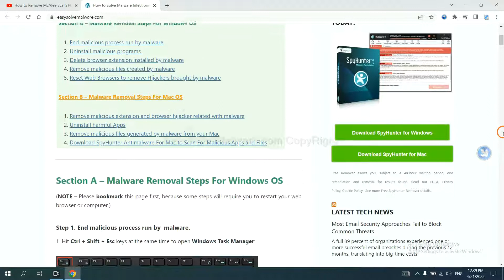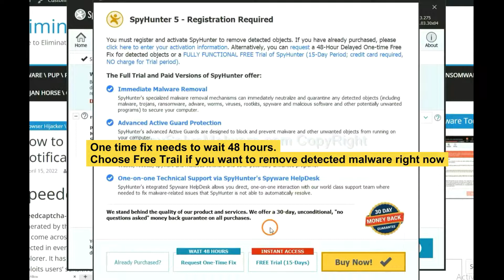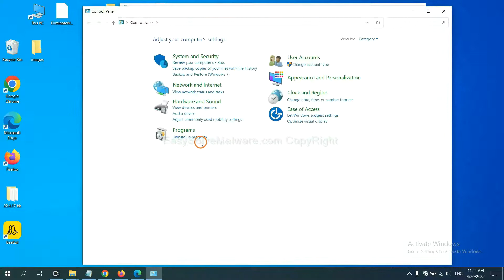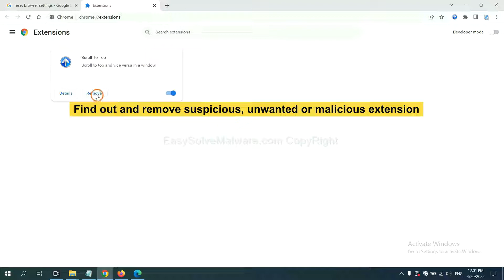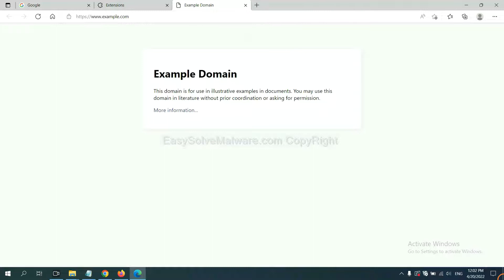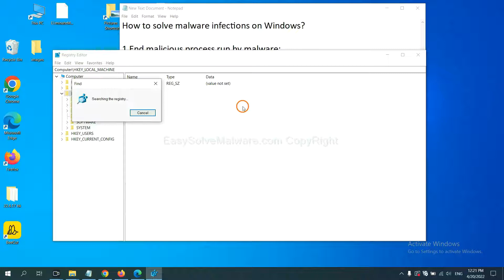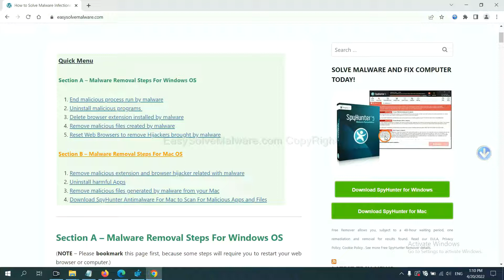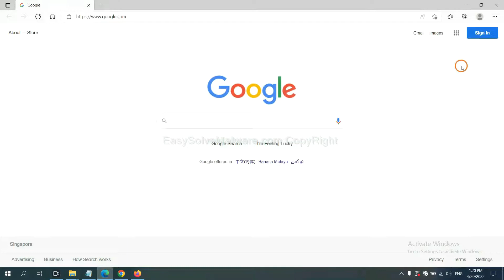VirTool:Win32/ExcludeProc.D | How to Eliminate it [update]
This video will show you how to remove VirTool:Win32/ExcludeProc.D. If you need more details about the removal process, please